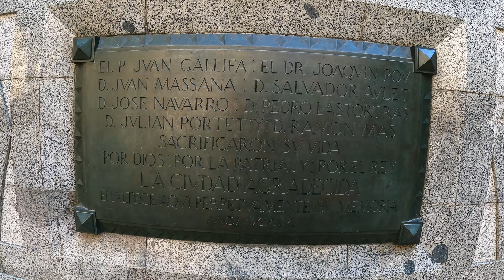CATHEDRAL OF BARCELONA - Walking Tour Barcelona Spain Vlogs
I still recommend a visit to Spain and especially Barcelona.  As a Black Man traveling in Spain I love feeling like a local as I roam the streets of  Barcelona during the day as I vlog and explore Barcelona side streets and more.

Barcelona is safe in the day. I still recommend a close look at your surroundings. As a Black Man in Spain I love feeling like a local in Barcelona as I vlog and explore Barcelona side streets and more.
BLACK MAN IN SPAIN VLOG ||  BARCELONA DURING THE DAY || BARCELONA VLOG ||  Barcelona at close look